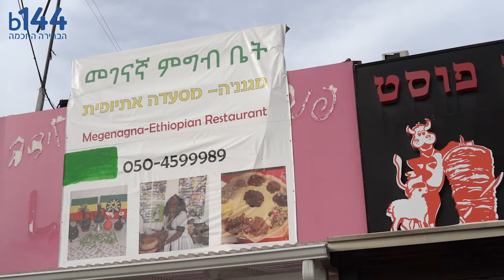מגנניה - מסעדה אתיופית - חיפה - b144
מגנניה - מסעדה אתיופית - אוכל אוטנטי במקום ממיטב המסורת. ניתן לארוח אירועים קטנים במקום, לקחת קייטרינג הביתה. המסעדה כשרה, שרות אדיב ומקצועי, יחס אישי, מחירים נוחים.